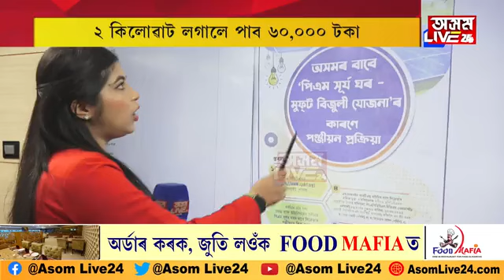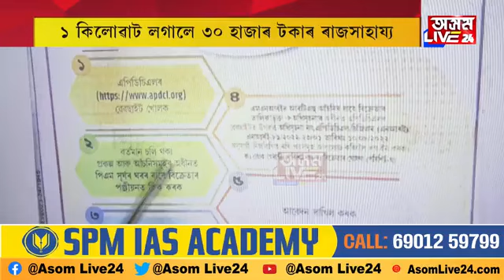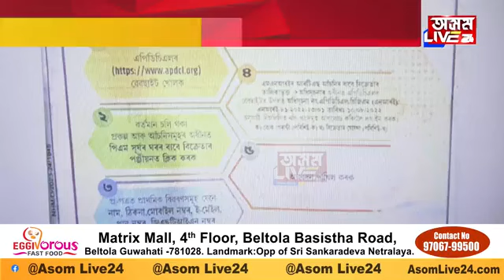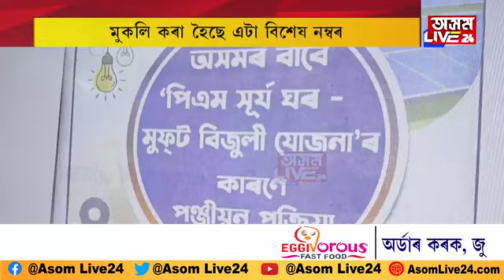এটা ফোনকলতে লাভ কৰক বিনামুলীয়া বিজুলী, ৭৮,০০০ টকা।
এটা ফোনকলতে লাভ কৰক বিনামুলীয়া বিজুলী, ৭৮,০০০ টকা। ৰাজ্যত আৰম্ভ হ’ল বিনামুলীয়া বিজুলী সেৱা। কোনে কেনেকৈ লাভ কৰিব এই সুবিধা?